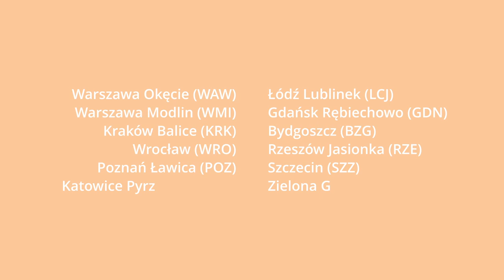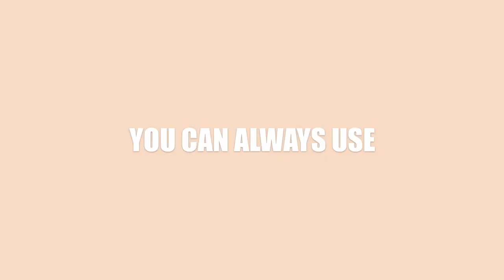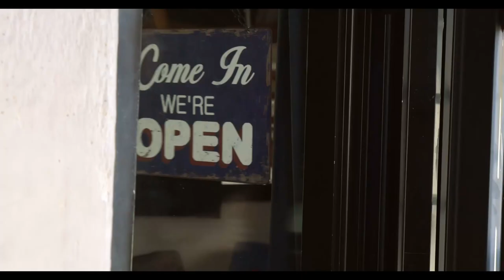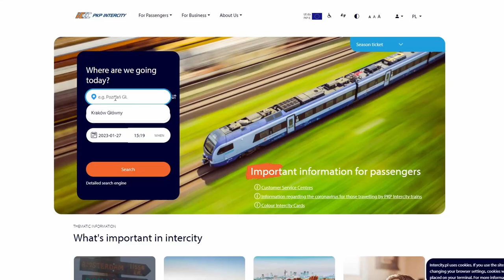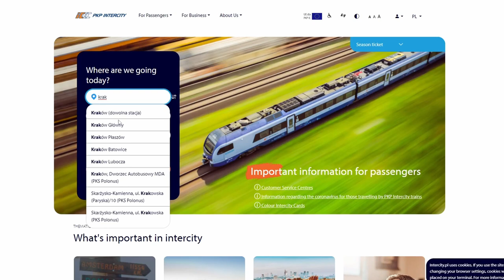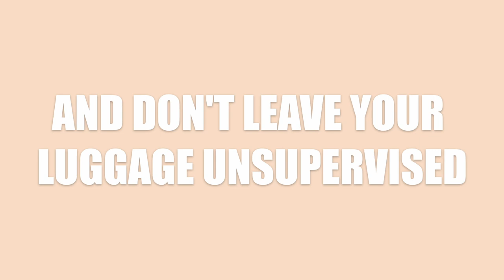😮MUST KNOW before visiting Poland😮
I'm sure you want to visit Poland soon and have some concerns about your trip.
Before you go to Poland, make sure you know these 10 things!
As a local, I want to show you my country and reveal as much interesting and useful information as possible!
In this video, we're going to cover 10 important things you need to know before traveling to Poland!
If you are wondering what currency you can use in Poland, how to prepare for your travel to Poland or need some useful tips for traveling in Poland. This material will help you with your struggle and will save the time you would have to spend on research.
Watch until the very end to make sure you don't miss anything because each of these points could be extremely important.
Poland is an amazing country and visiting it would be a mistake if you don't know these basics first.
Explore Poland in the Polish way!

0. 00:00 Cześć, cześć!
1. 00:19 Polish Geography
2. 00:52 Official language in Poland
3. 1:30 What is the official currency in Poland
4. 2:14 Poland Timezone
5. 2:38 Bank holidays in Poland
6. 3:18 Should i use Google Maps in Poland?
7. 3:44 Should i buy tickets online douring my trip to Poland?
8. 4:29 Electric sockets in Poland
10. 5:13 Is pickpocketing common in Poland?
11. 5:26 Can i drink tap water in Poland?